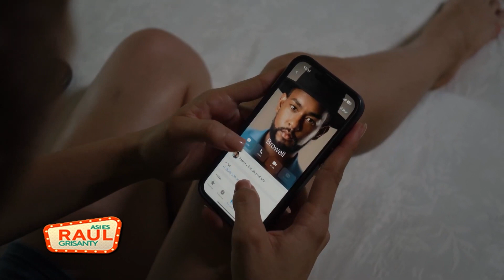Browell Music en ASI ES RAUL GRISANTY